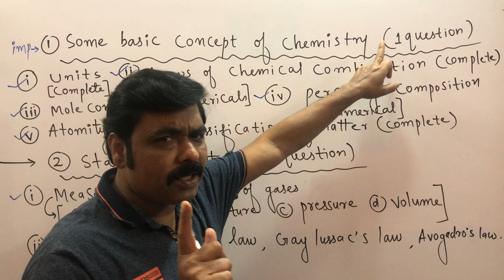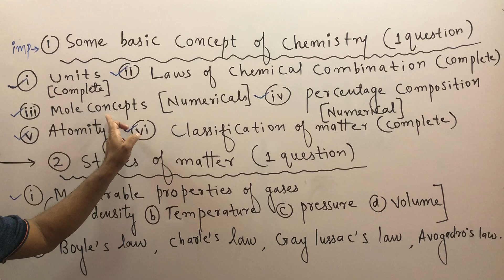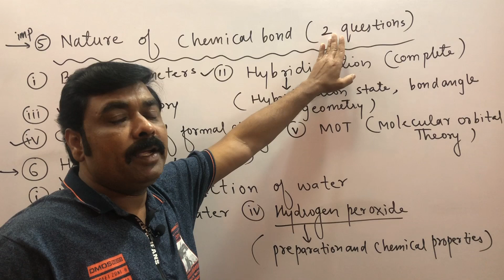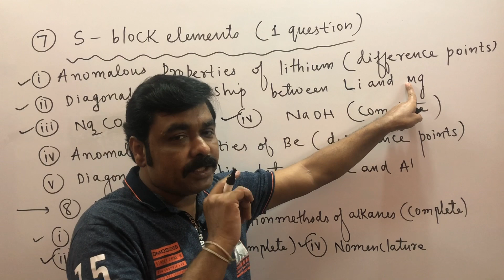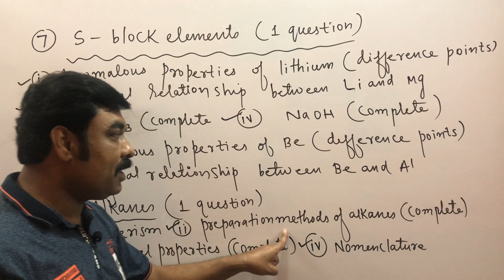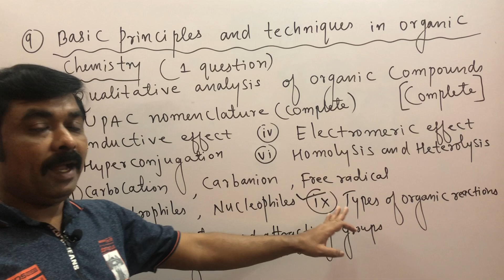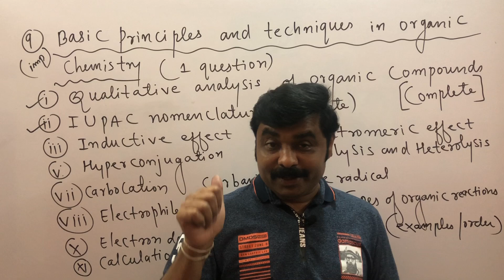MHT-CET 2020 Most Important Questions 11 Class | By Sunil Shinde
Mhtcet2020exam